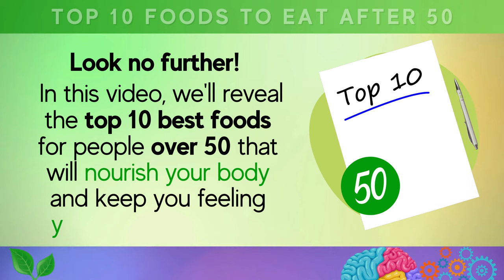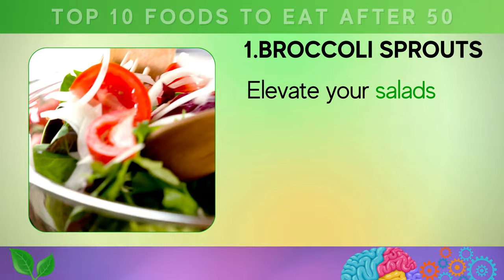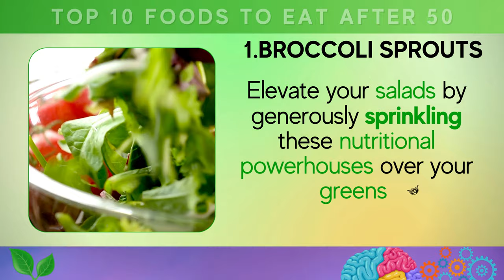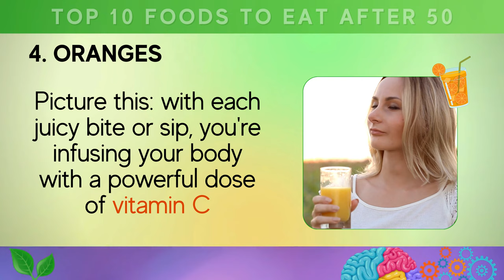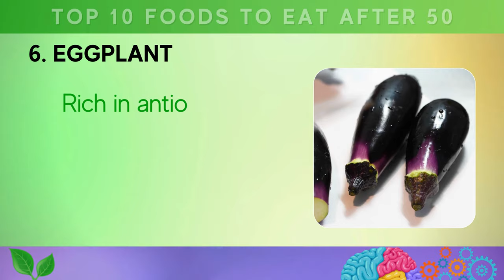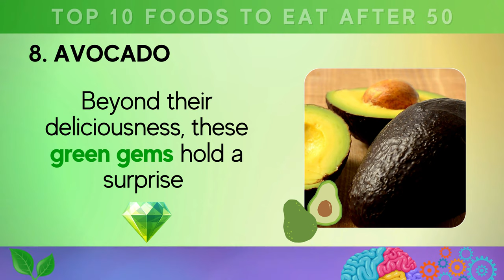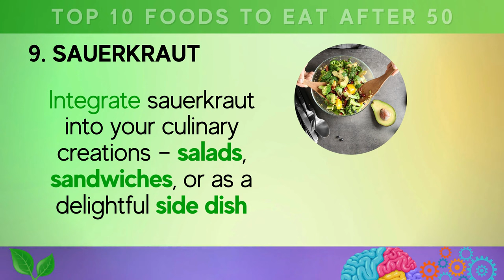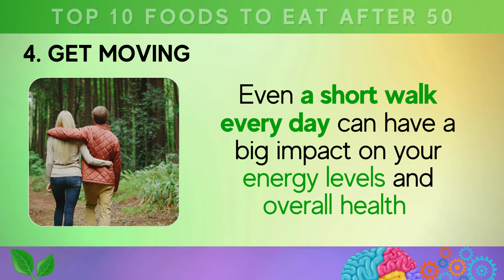MUST EAT Top 10 NATURAL Foods If You Are Over 50 | Proven Effective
👉🏼 Top 10 Natural Best Foods You must Eat Over 50 | Boost Your Health!

In this informative content piece, we delve into the essential foods tailored to those aged 50 and above. Discover the power of kale, black beans, eggplant, sauerkraut, nutritional yeast, avocados, oranges, blueberries, broccoli sprouts, and cauliflower – each offering unique health benefits, from heart support to inflammation reduction. We emphasize the importance of a well-rounded diet and provide practical tips for seamlessly integrating these foods into your daily meals.

Best Overall Supplements:
🌿 Vitamins for Women over 50
🌿 Vitamins for Men over 50

Our Top Pick Supplements ⬇️:
🥦 Jar Sprouting kit
🥦 Organic Broccoli Seeds for Sprouting
🍊 Acerola powder (vitamin C)
🌿 D3 +: K2 vitamin
🌿 Vita Fruits and Veggies Dietary Supplement
More videos you may find useful:
Welcome to "Healthy You, Healthy Us"!

Our channel is dedicated to promoting healthy living through natural remedies, treatments, and nutritional advice. We believe that the best way to achieve optimal health is through a holistic approach that encompasses both physical and mental well-being.

Our team shares valuable information on topics such as biology, anatomy, vitamins, and good foods, all aimed at helping you achieve your health goals.

Our content is designed to be informative, yet easy to understand. Everyone's health journey is unique.
Whether you're looking for natural remedies to manage a health condition, seeking advice on how to improve your diet, or simply want to learn more about your body and how it works, we've got you covered.
We believe that a healthy you means a healthy us.
By taking care of ourselves, we can contribute to a healthier world. So, join us on this journey towards a healthier and happier you!